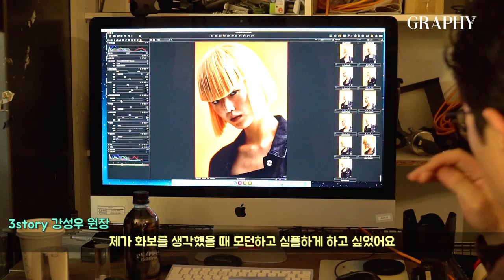[그라피TV] 이진욱 5대5펌, 김남주 물결펌을 유행시킨 3story 강성우의 korea funky hair style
3story 강성우 원장이 ‘펑키’하게 돌아왔다! 그가 선보이는 매력적인 펑크 룩의 세계, 그 속에 드러나는 컬러의 오묘한 느낌. 그리고 웨트 스타일.

♥with 헤어 강성우(3story 가로수길점)/ 메이크업 박민경(3story 도산점) / 모델 장한나
♥액세서리 MONDAY EDITION, P by PANACHE